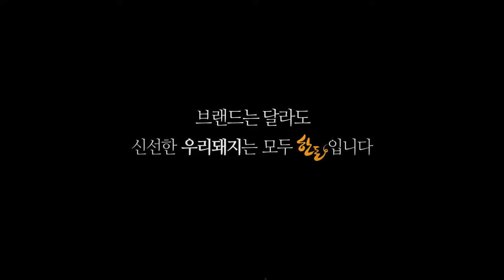2014 한돈 TV CF(밥상위의 국가대표 한돈 - 추계용)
설명2014 한돈 TV CF(밥상위의 국가대표 한돈 - 추계용)